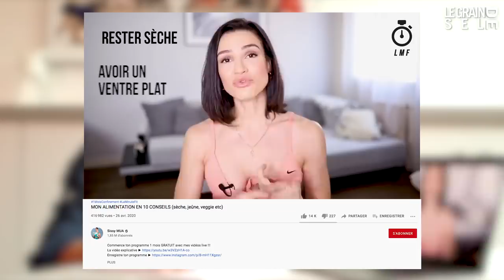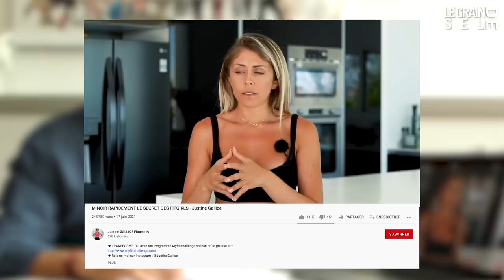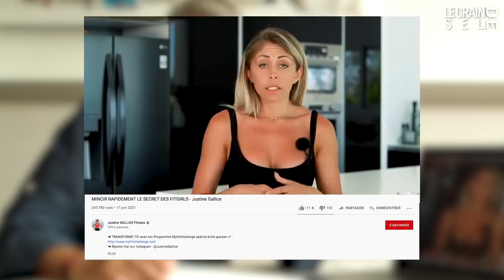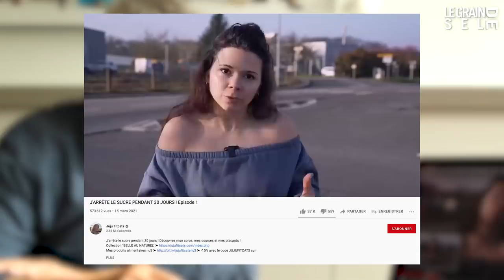MON AVIS SUR LES FRENCH FITGIRLS ! Sissy Mua, Justine Gallice & Juju Fitcats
Les Fitgirls du YouTube Game Français sont nombreuses. J'ai décidé de commenter 1 vidéo de 3 d'entre elles : Sissy Mua, Justine Gallice et Juju Fitcats.
Loin de là l'idée de critiquer les personnes mais la démarche est de voir si leurs discours et leurs conseils sur l'alimentation correspondent à une réalité.
Tous les corps sont beaux ! "LE" modèle de la femme n'est pas celui présenté dans ces vidéos mais pour celles (et ceux !) qui veulent dessiner leur corps, il y a de bons conseils à prendre. Décryptage !

👉 Retrouvez plus de conseils pour maigrir avec la méthode Cohen en cliquant
👉 Faites votre Analyse Minceur gratuite en répondant à ces quelques questions

Pour vous aider à naviguer dans la vidéo :
0:00 Les french Fitgirls intro
0:35 La méthode Cohen - Le livre
0:40 Sissy Mua
1:39 Sissy Mua végétarienne. cela aide-t-il à maigrir ?
2:54 Avoir un bon transit
4:15 Sissy Mua et le jeûne intermittent
5:14 Justine Gallice
6:24 Les faux produits miracle minceur
6:44 Le cheat meal par Justine gallice
7:35 Comment faire pour conserver son poids
9:37 Juju Fitcats et le régime sans sucre
10:28 Les risques d'une surconsommation de sucre
11:46 "L'arrière train" de Juju Fitcats :):)
13:32 Conclusion sur les Fitgirls

Faites une Analyse Minceur et trouvez les menus diététiques les plus adaptés à votre profil :

Entre deux examens de patients, Jean-Michel Cohen vous reçoit chez lui, dans sa cuisine ou dans son cabinet médical pour vous aider à manger plus sainement. Sur cette chaîne, l'expert nutrition vous aide à comprendre vos habitudes alimentaires, à décrypter les étiquettes des produits que vous achetez et à rééquilibrer votre façon de vous nourrir.

Auteur d'une trentaine d'ouvrages, Jean-Michel est l'inventeur de la méthode Cohen permettant de perdre du poids durablement et sans frustration grâce à un accompagnement quotidien et une adaptation de l'alimentation selon l'objectif et l'évolution de la perte de poids.